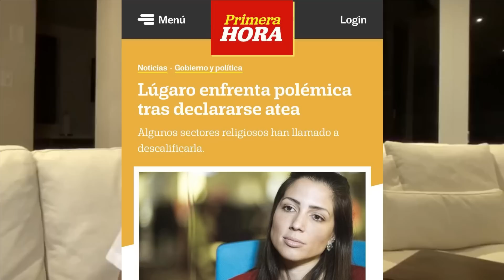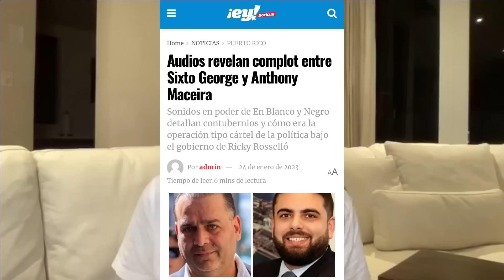ALEXANDRA LUGARO DE FRENTE CONTRA KOBBO , ROCKY THE KID , SIXTO Y LA PRENSA